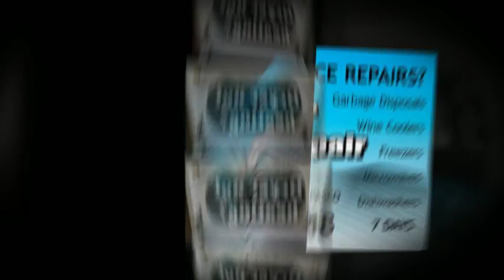Garbage Disposa Replacement/Repairs Pinellas/Hillsborough Pasco County Florida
Call 2 Hour Appliance Repair Services 7 Days a week from 6am - 10 pm. Phones answered LIVE...even on weekends!

2 Hour Appliance Repair fixes broken Refrigerators - Washing Machines - Clothes Dryers - Ice Makers - Freezers - Garbage Disposals - Stoves - Wall or Built in Ovens - Counter Top Cook Tops - Dishwashers - Microwaves - stack/Combo Washer Dryers